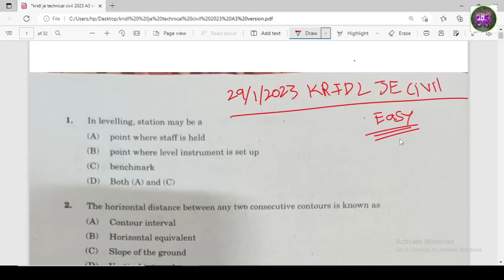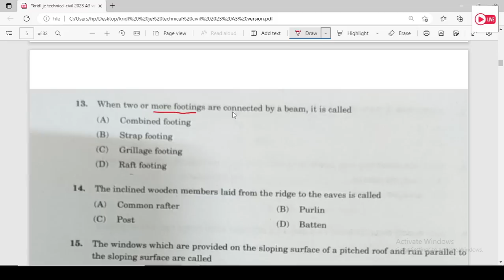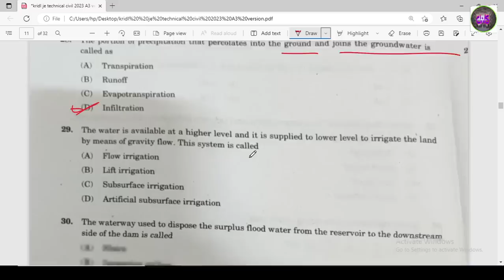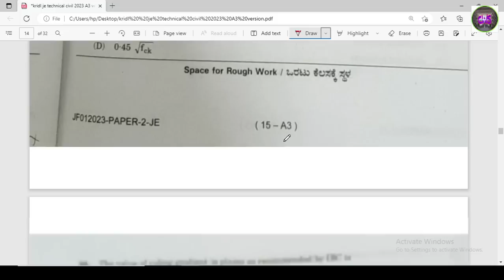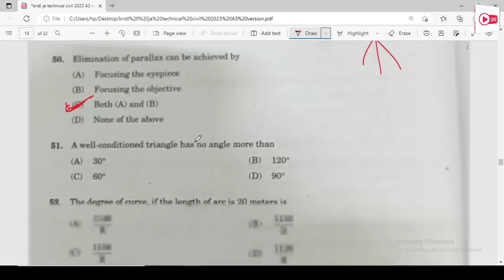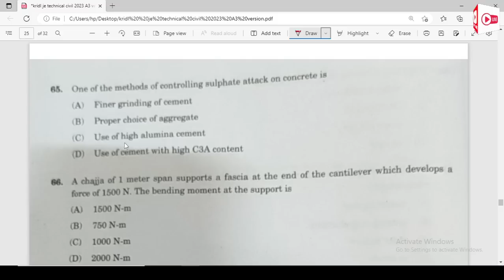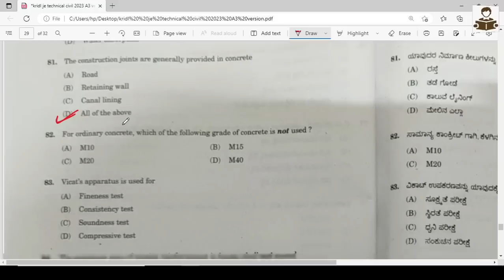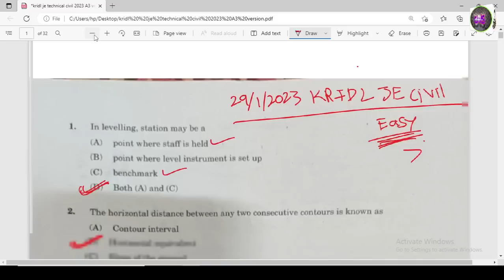|| KRIDL JE TECHNICAL PAPER ( CIVIL ) KEY ANSWERS || EXAM DATE 29/1/2023 ||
About this video:
My dear students/friends in this video I have explained about KRIDL JE TECHNICAL PAPER ( CIVIL ) KEY ANSWERS

Best Text Books For All Civil Engineering AE/JE Exams In 2022 :

1. Engineering material By Rangwala

2. Building material By S K duggal

3. Building Construction By B C Punmia And Ashok Jain

4. Surveying By Punmia (Volume 1 )

5. Surveying By Punmia (Volume 2)

6. Surveying BY H.S vishwanath

7. SOM By H.S vishwanath

8. Fluid mechanics By R.K Bansal

9. Structural Analysis By bhavikatti

10. Concrete Technology BY A.M Naville

11. RCC BY S Unnikrishna pillai & devdas menon :

12. Transportation Engineering (Highway engineering)By khanna and justo

13. Bridge Engineering by S.C Rangwala

14. Design Of Steel And Masonry Structure By S.K duggal :

15. Water supply engineering (vol 1) By Santosh Kumar Garg and Sewage disposal & air pollution (vol 2) By Santosh Kumar Garg

16. Estimating Costing By B.N.Dutta

17. Construction Planning Management By P.S Gahlot & B M Dhir

1. CIVIL ENGINEERING ESE Topic wise Objective Solved Paper 1 BY IES MASTER

2. CIVIL ENGINEERING ESE Topic wise Objective Solved Paper 2 BY IES MASTER

3. IES Master SSC JE Best book for all AE JE  exam:

4. 36 Years GATE Civil Engineering Topic-wise Solved Paper (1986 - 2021) with Detailed Solutions:

5. GATE 2022 Civil Engineering - 31 Years Topic Wise Previous Solved Papers

6. Civil Handbook

7. Civil engineering Conventional & objective By R.S   Khurmi :

8.Civil Engineering MCQ By S S Gupta &  SP Gupta :